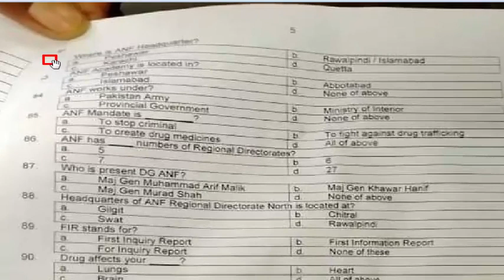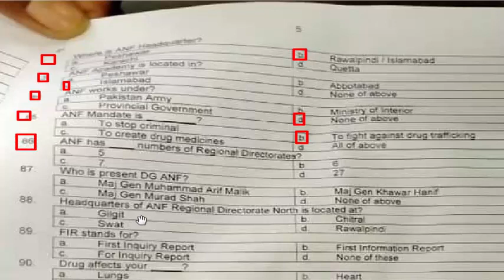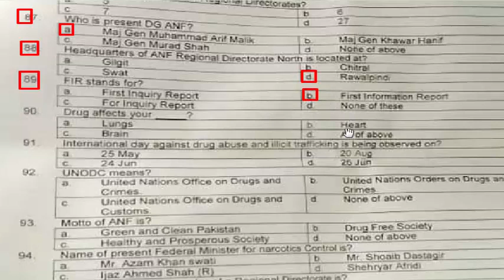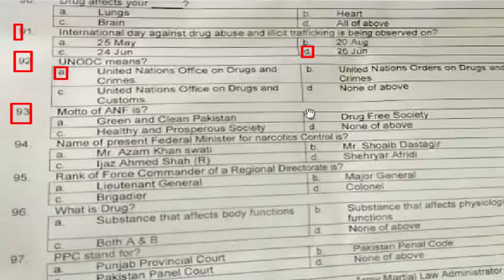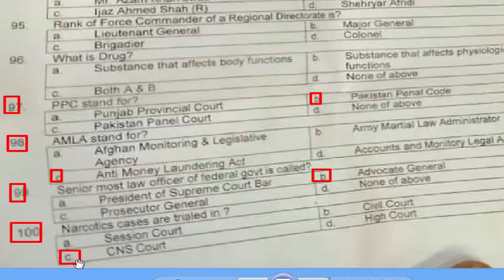ANF Constable Morning 02-02-2021 paper : ANF Constable paper : 02-02-2021 Paper-05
Dear viewers this is ANF Constable today 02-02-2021 first time complete paper.
ANF constable paper,
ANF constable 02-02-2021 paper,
ANF today paper,
ANF Sub Inspector paper,